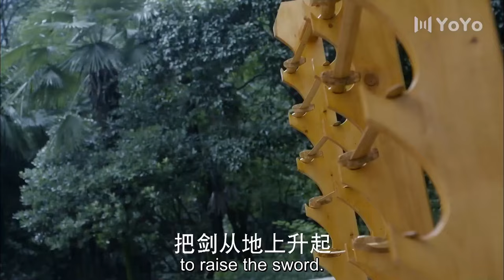[Eng Sub] The Legend Of Love EP05| Chinese drama| Meet faithful you| Zhao Liying, Wallace Huo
►Drama Name：The Legend Of Love
►Cast:
Hua Qiangu - Zhao Liying
 Bai Zihua - Wallace Huo
►Genres: Romance, Chinese Drama, Historical, Wuxia, Fantasy, Action
►Synopsis:
It tells the story of Hua Qian Gu. On the day of her birth, flowers wilted and the skies turned dark as her mother passed during child birth. Her father passed away when she turned 16 years old. Before he died, he advised her to learn some skills in order to help her survive as it appears that she has the strange ability to lure demons and other worldly creatures through her scent.
She heeds her father's advice and heads to Mount Shu, where it is said there are people who are experts in dealing with demons and other creatures. However, upon reaching Mount Shu, her journey is stalled when she witnesses the death of the leader of the sect. Thus Qian Gu heads to the Chiang Lu sect to seek help. There she meets Bai Zi Hua, the most gentle yet cold-hearted man, who becomes her teacher, mentor and lover. She also meets other romantic interests: Dong Fang Yu Qing, who cares for Qian Gu's safety, and Sha Qian Mo, who is the leader of the demon realm.